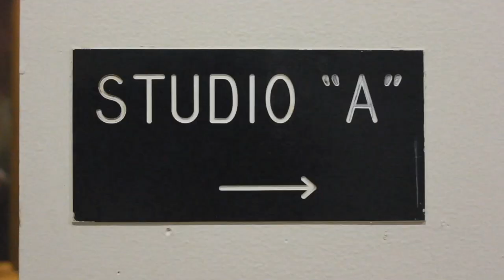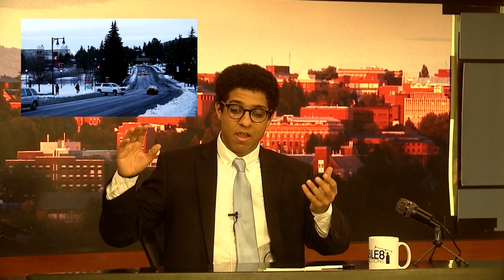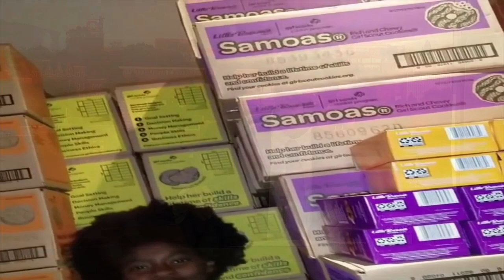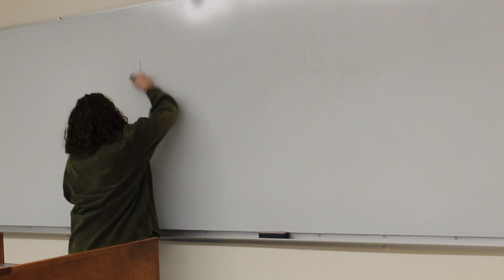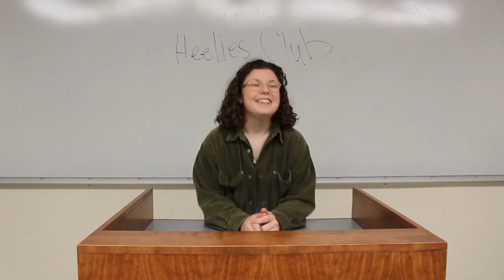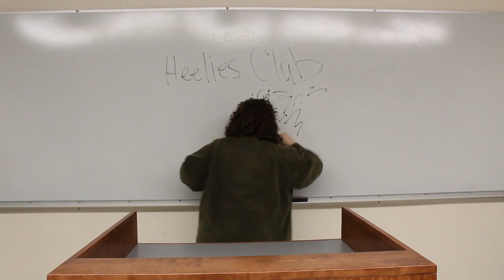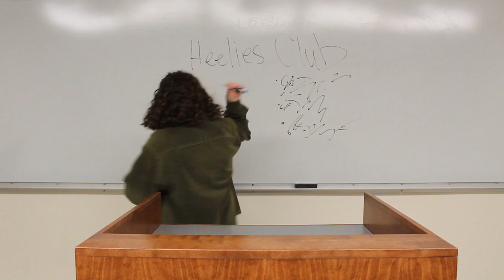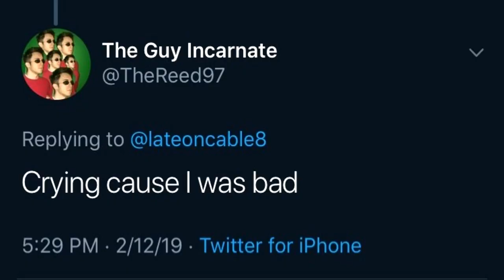LATE on Cable 8 Season 2 Episode 3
On this episode, host Cameron Limes recounts the news and interviews two wonderful guests from the marching band, Nathan Hascall and Erin Manning. Then our cast performs two comedy sketches and trombone ensemble Butch's Bones performs.

LATE on Cable 8 is a late night talk show inspired by Last Week Tonight, Saturday Night Live, and The Tonight Show.